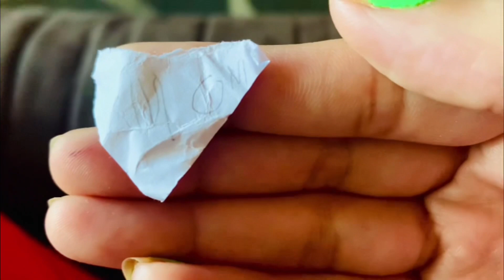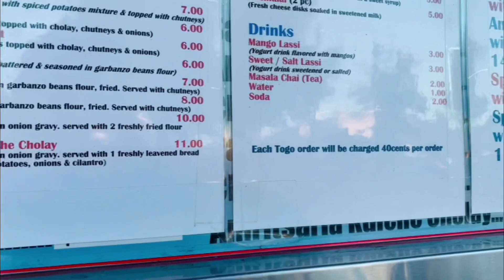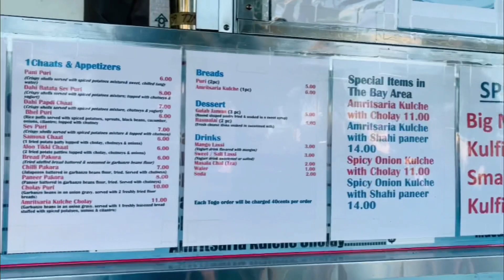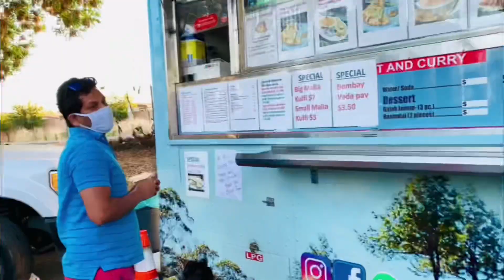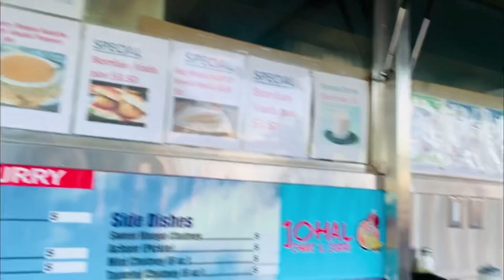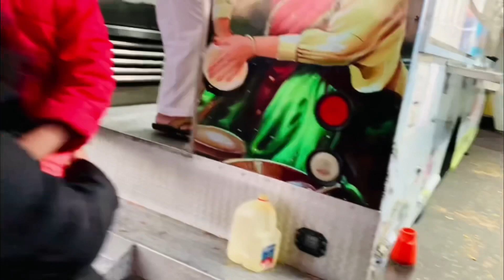VLOG || ఇండియన్ స్ట్రీట్ ఫుడ్ ఇన్ అమెరికా || What We Recently Watched in Netflix || Telugu Vlogs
Morning Walk
Netflix series (Manifest)

Similar Questions:

Vlogs
Telugu
Telugu vlogs
Vasudhas lifestyle
Vasudha’s Lifestyle
Vasudhas
USA vlogs
Vasuda
Vasuda vlogs
Vasuda Telugu vlogs
Vasuda lifestyle
Vasu
Vasu Lifestyle
Vasu life style
America vlogs
Trending vlogs
Trending Telugu vlogs
Telugu vlogs in USA
Telugu youtuber
Trending USA VLOGS
TRENDING
TRENDING America Telugu vlogs
Trending Telugu
telugu vlogs channel
telugu vlogger
vlogger
vlog
diml
diml telugu
how
trending
tricks
diy
weekday vlog
manifest
netflix
indian street food
street food
samosa
chaat
nature
paneer wraps
wraps for dinner
dinner
library
books from library
library
morning walk
bread omlet
bread
egg
mango
summer mango
summer
tirumala walk
tirumala
sai krishna
pappu
mango lassi
mango lassy
kids task
ice cube toy
kids experiment
kulfi
indian desserts
dessert
sunneyvale
trucks in sunnyvale
indo chinese food
indo chinese food truck
fremont food trucks
food trucks in fremont
malia kulfi
joha
pav bajji
pani puri
masala puri
momos
veg momos
joha chaat and curries